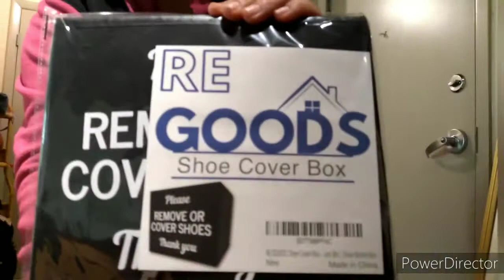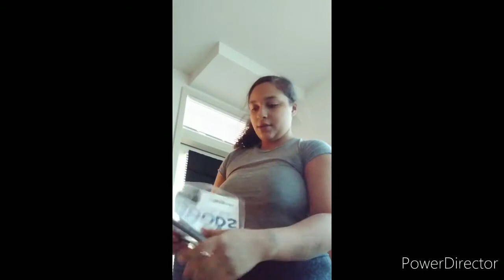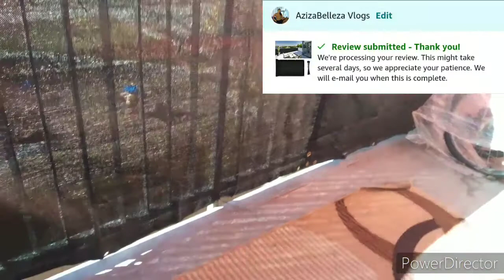French Door Curtain Amazon |Things I Buy On Amazon ( Episode 1)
Like the video for more content like this 👍